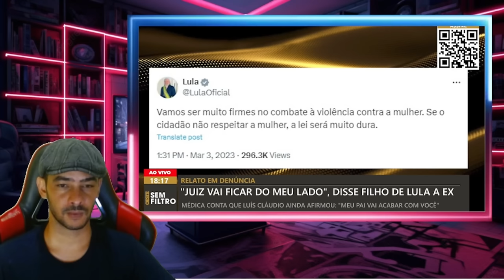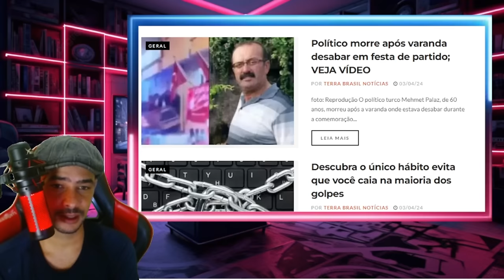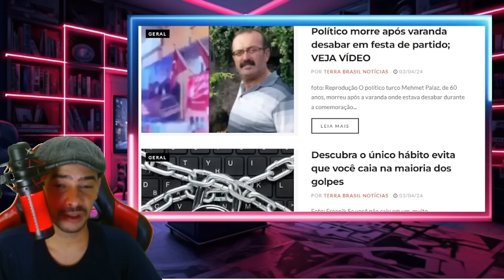EXPLODIU NOTICIA BOMBASTICA FILHO DE LULA PRESO? | O BICHO PEGOU EM BRAISLIA!